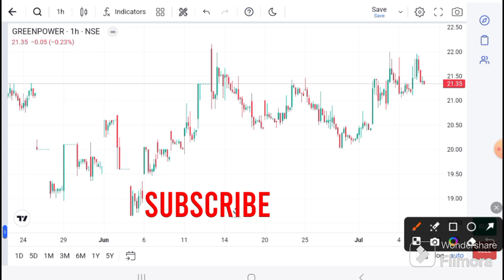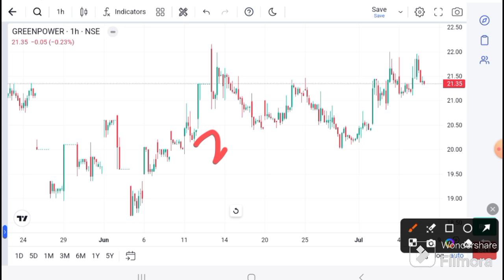orient green power | orient green Share latest news | orient green today